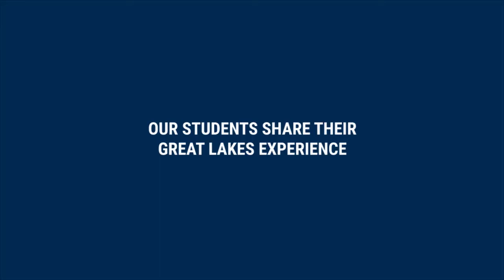A transformational MBA program, as experienced by our PGPM and PGDM students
World Class Business Education can be Transformational | Our Students share their Great Lakes Experience